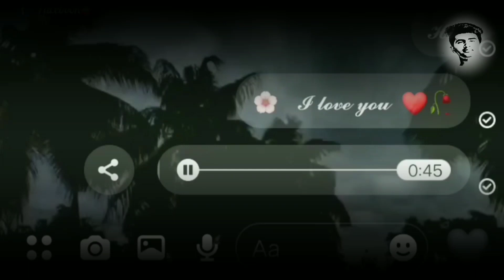FONT'S STYLE VIDEO 399// SHOT VIDEDO EDIT/ SONG VIDEO 999+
please gays support ...
keep your support other online site
Detail info
Video edit by : ARIYAN XMI
voice by : ARIYAN XMI
online link details :
 thanks for supporting my online  site

No More Description